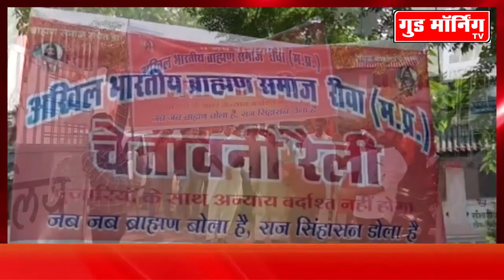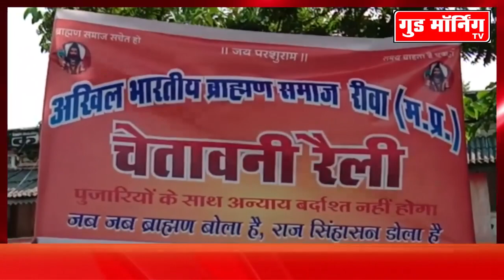लक्ष्मण बाग के पुजारियों के सम्मान में, संजय त्रिपाठी उतरे मैदान में || Good Morning TV